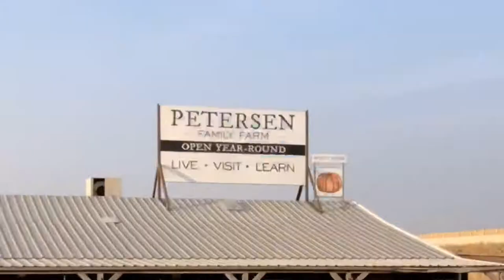Petersen Family Farm, Riverton, Utah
Visiting and getting some pumpkins at the Petersen Family Farm.